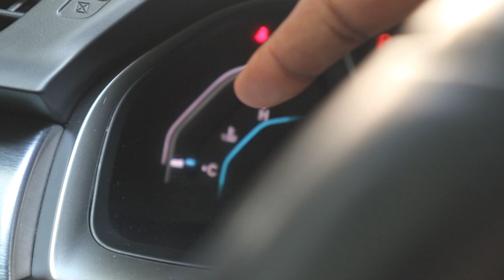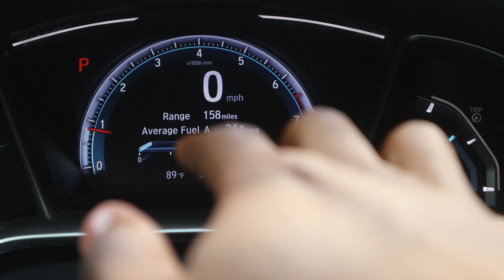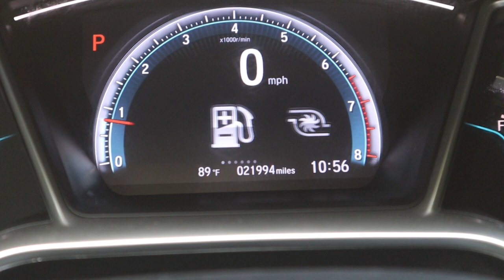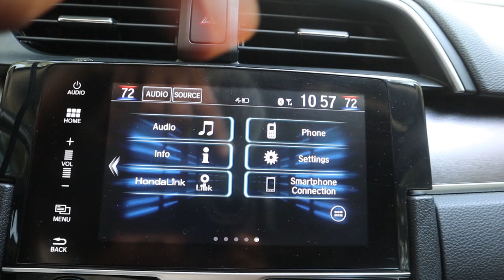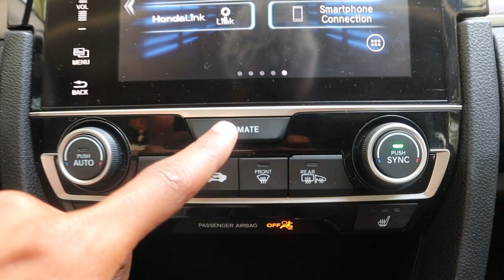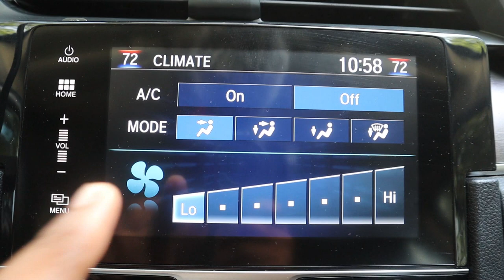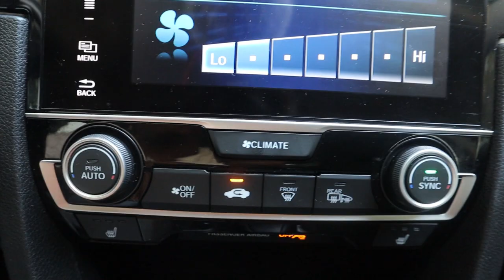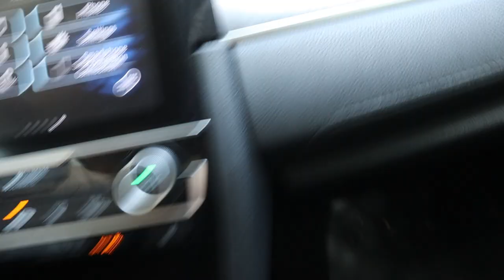NEW CAR TOUR! | I Bought My First Car 🚘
Welcome GOATSQUAD to my YouTube Channel! I'll be bringing you FUNNY PRANKS😂, EXCITING CHALLENGES🥵, LIT VLOGS🔥& MORE!